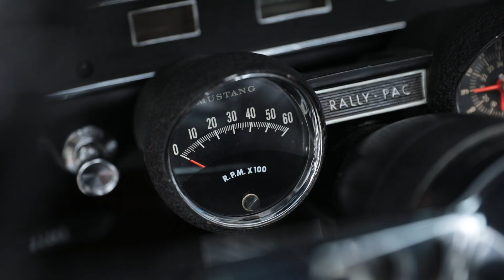1965 Ford Mustang Convertible